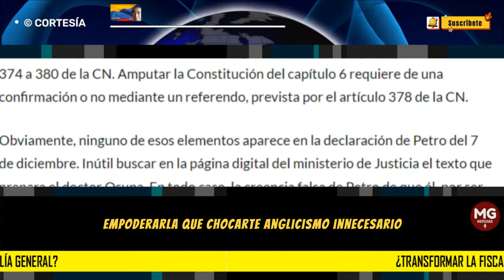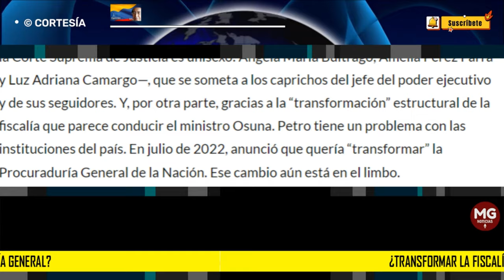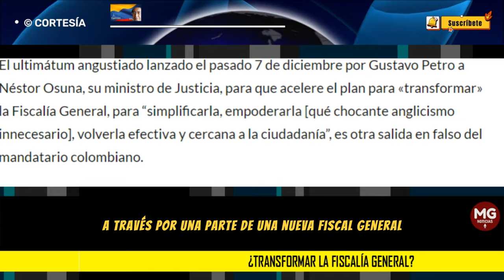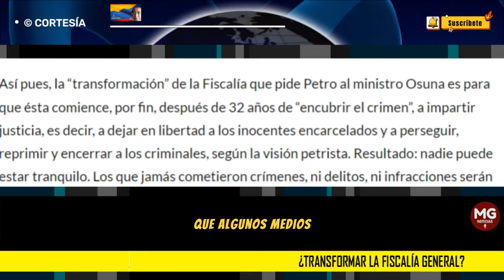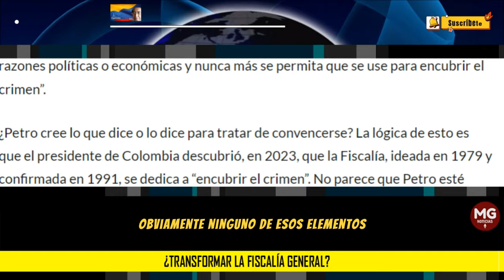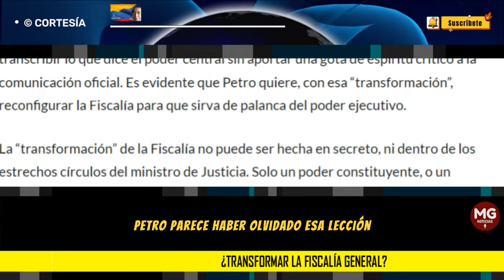¿TRANSFORMAR LA FISCALIA GENERAL? 🚨 Columna Eduardo Mackenzie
El ultimátum angustiado lanzado el pasado 7 de diciembre por Gustavo Petro a Néstor Osuna, su ministro de Justicia, para que acelere el plan para «transformar» la Fiscalía General, para “simplificarla, empoderarla [qué chocante anglicismo innecesario], volverla efectiva y cercana a la ciudadanía”, es otra salida en falso del mandatario colombiano.